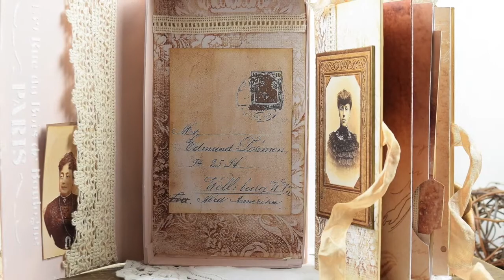Vintage Memories Keepsake Book Box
I have used a combination of papers and paints to create this vintage book box with a 12 x 12 folded book inside

Sizzix/Eileen Hull Chapter 3 Release : Skinny Mini Book Box #665982
Itd. Collection Papers Secrets of the Old Diary & Old Journal
PaperArtsy Fresco Paints : Vintage Lace